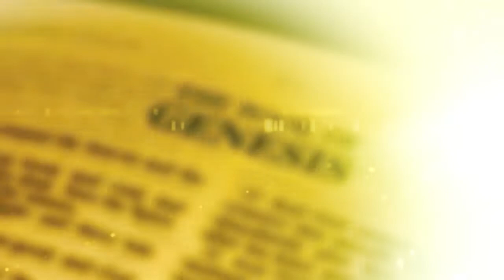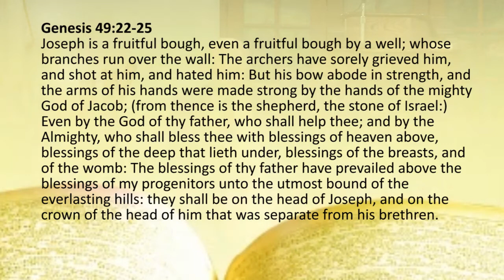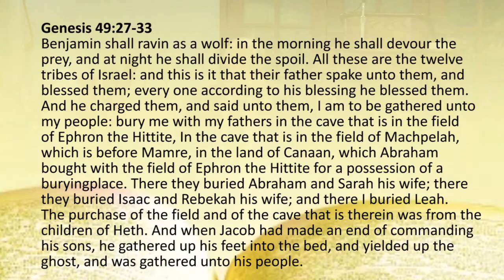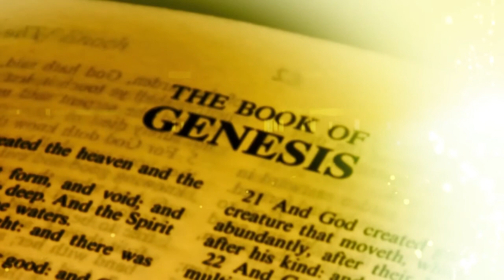Genesis #335. These are the 12 Tribes of Israel